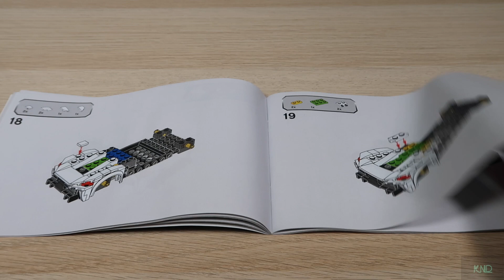LEGO SPEED CHAMPIONS KOENIGSEGG JESKO 76900 unbox and quick build